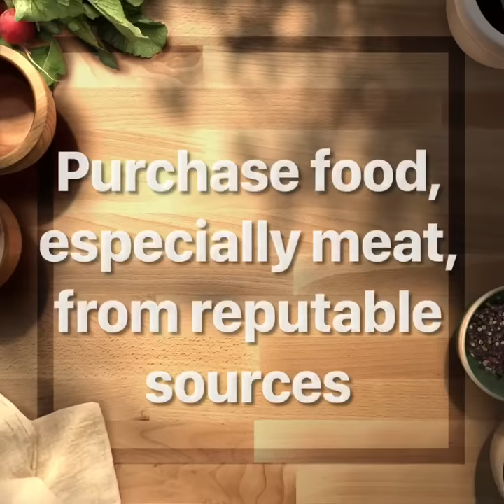Regenerative Farming for a Healthy Planet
Do your part, know your farmer :)